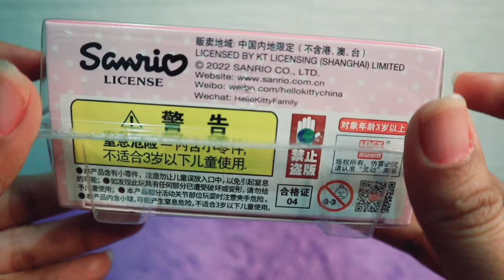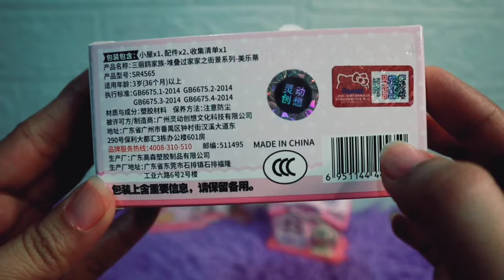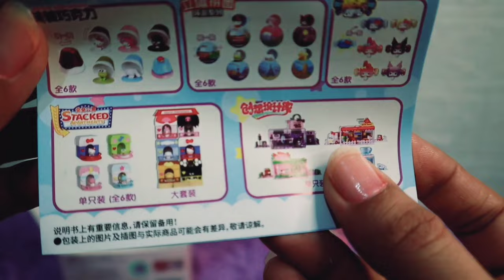8 MINUTES SATISFYING WITH UNBOXING SANRIO MY MELODY CANDY SHOP SET TOY REVIEW VIDEO | ASMR NO MUSIC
Today we unbox this cute MY MELODY CANDY SHOP (NO TALKING). This video shows satisfying ASMR UNBOXING Sanrio MY MELODY CANDY SHOP PLAYHOUSE!
Lets have fun and play with us!

Thank you everyone and have a wonderful day!